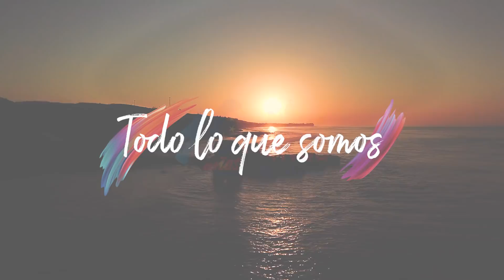Lugares con experiencias únicas - El Salvador Travel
Estas vacaciones atrévete a vivir nuevas experiencias. 😎🤙🏼Llénate de aventura y descubre

📞Para más información turística llama al 914.